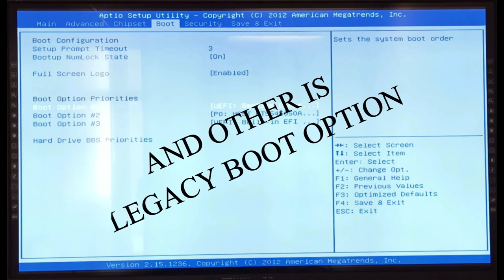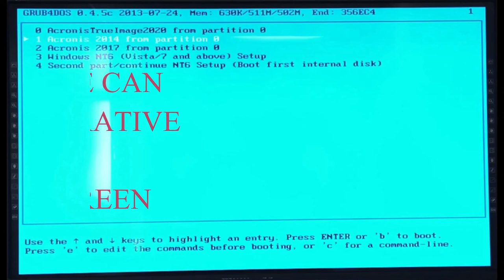HOW TO BOOT INTERACTIVE TV SCREEN or SMART TV SCREEN.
This video show, finding of bootable option of Interactive and smart TV Screen. Because many times we did not find such option in the these type of screen.